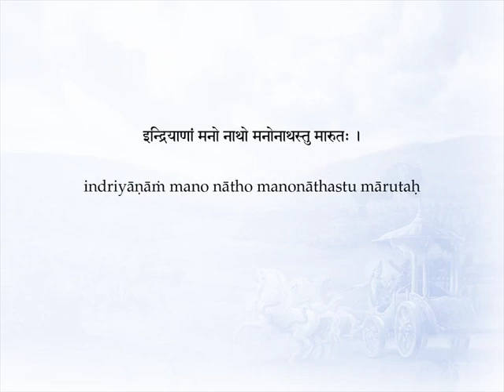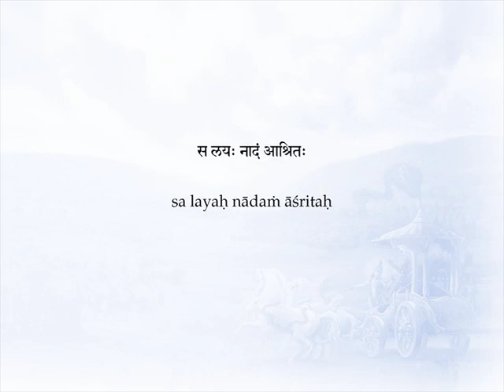The Whisper of the Divine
In this vignette Paramahamsa Prajnananandaji explains a beautiful Sanskrit verse which talks about control of the mind and the breath, and it provides great guidance for the spiritual seeker. This video is taken from Paramahamsaji's discourses on the Gita which was delivered to his students at the Hariharananda Gurukulam at Balighai, near Puri, in India. Prajnananandaji is focusing here on impact of sound on body and mind, and then specifically referring to the divine sound that seekers can hear. Watch this video to learn more about it.

Paramahamsa Prajnananandaji is a revered Kriya Yoga master who travels world over teaching Kriya Yoga and how to practice spirituality in daily lives. His teachings cover a broad expanse of spiritual topics which include yoga, meditation, practical spirituality and also deep metaphorical interpretation of Vedanta and many scriptures like Bhagavad Gita, Yoga Sutra of Sage Patanjali, Durga Saptashati, different Upanishads.  He is the current Guru in a long and unbroken lineage of Masters starting with Babaji Maharaj and including such spiritual giants as Yogiraj Shri Shyamacharan Lahiri Mahashaya, Swami Shriyukteshwar Giri, Shri Bhupendranath Sanyal Mahashaya, Paramahamsa Yogananda the author of Autobiography of a Yogi, Swami Satyananda Giri, and Paramahamsa Hariharananda.  to learn more about the Guru and his lineage, and also about his mission.